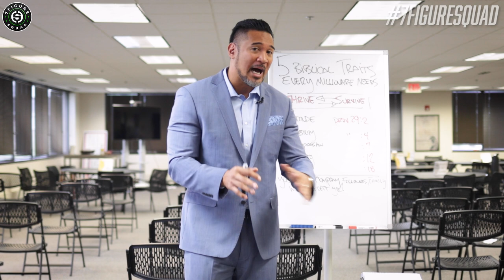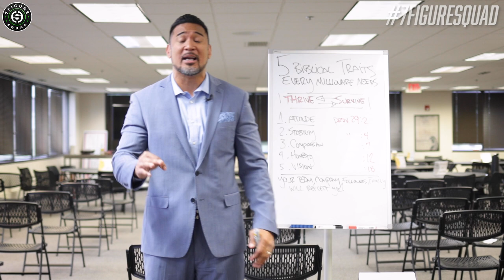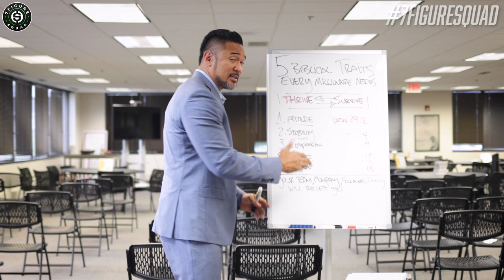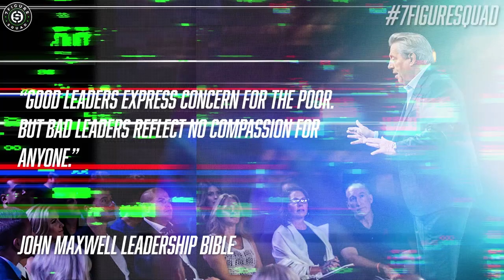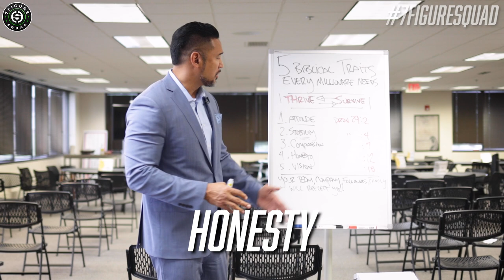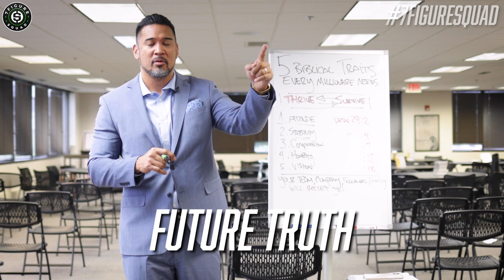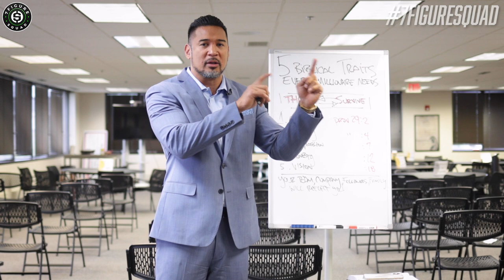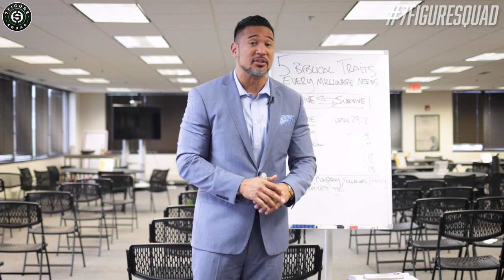5 BIBLICAL TRAITS EVERY MILLIONAIRE NEEDS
In this episode I break down the 5 most important Biblical traits every one needs in order to become a millionaire.